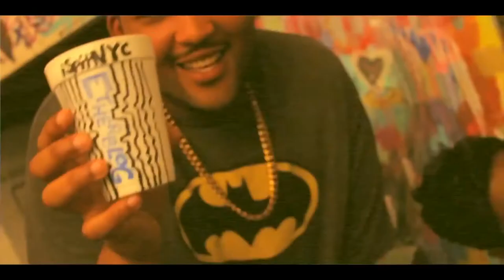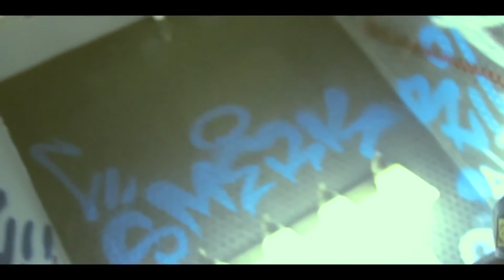HollyWoodYSA - Pinnacle & Oj (Prod. by Official Stichel)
Music video for Pinnacle & Oj (Prod. by Official Stichel) performed by HollyWoodYSA.